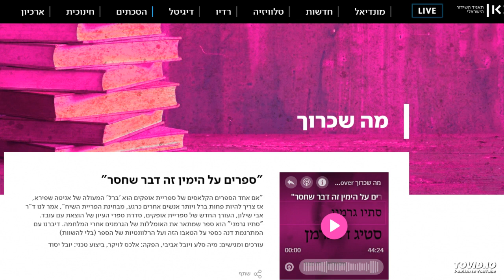מה שכרוך עם מיה סלע ויובל אביבי מקריאים מתוך הרומן "הפרס" לקראת ההכרזה על פרס ע"ש שולמית אלוני